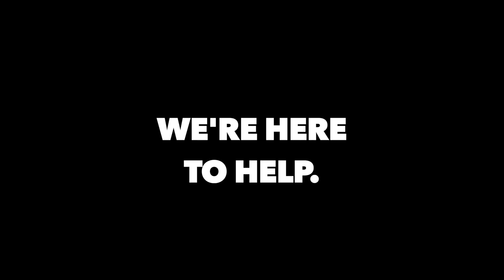BLAST POP MEDIA: Comebacks Aren't Easy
Making a comeback can be challenging we are here to help you rebuild your business successfully and get you more customers with social media advertising production and promotion.